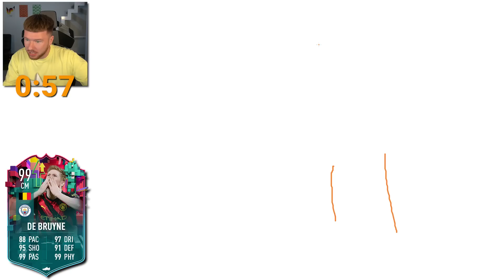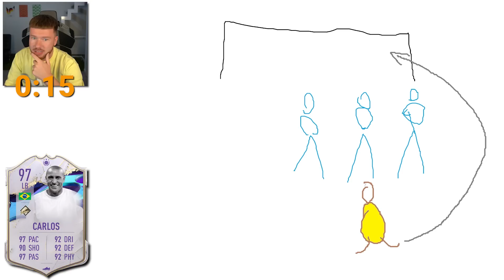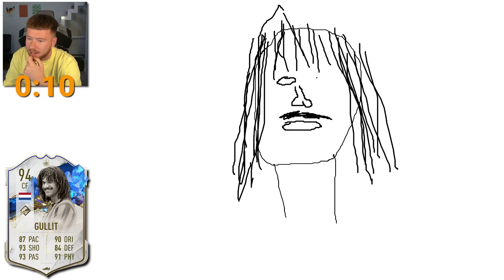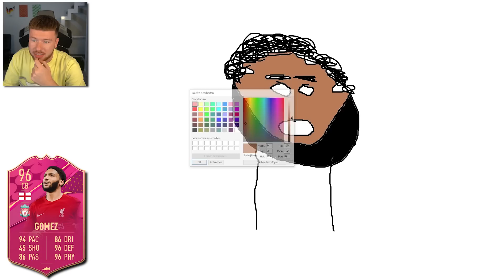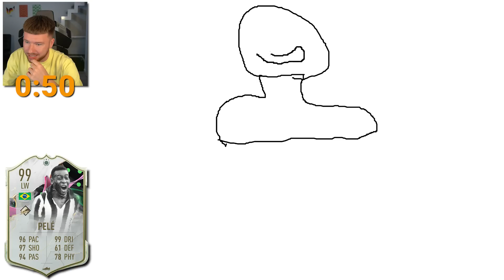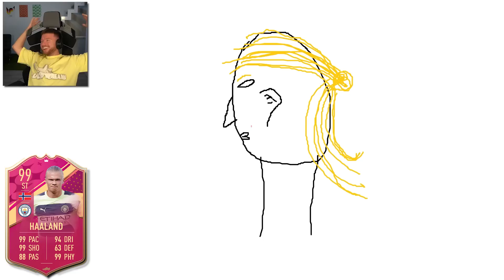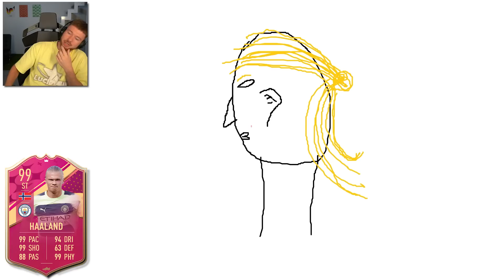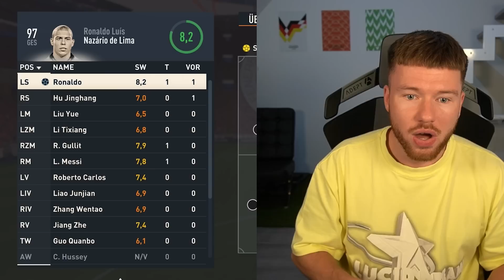ich kaufe alle Spieler, die ich gut zeichne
Auf meinem Kanal proownez findet ihr alles rund um FIFA 23. Gameplays, Challenges, Battles, FUT Drafts, Pack Openings und alles weitere in Ultimate Team!